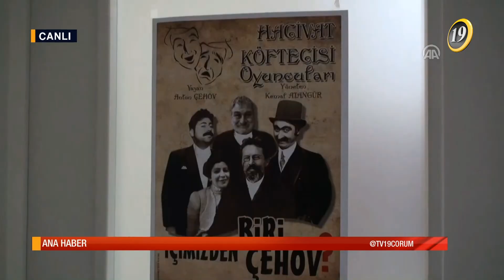TV 19 ANA HABER BÜLTENİ - 13.11.2017 / PAZARTESİ